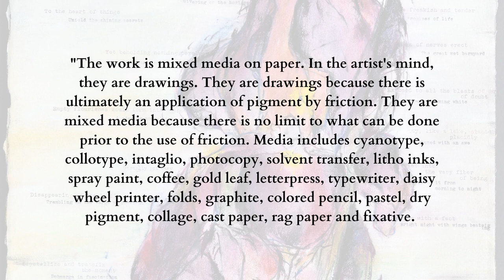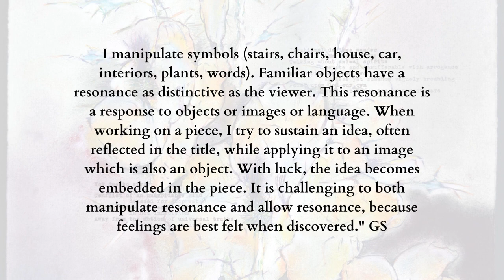Greg Shattenberg 'Monoprints' at Casco Bay Artisans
Dive into the rich detail of Greg Shattenberg's Monoprints available at Casco Bay Artisans